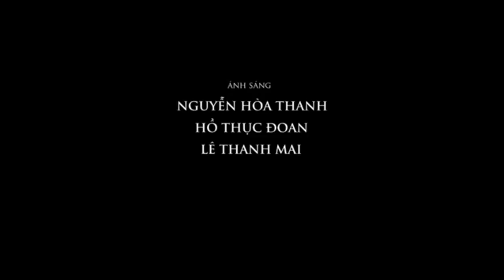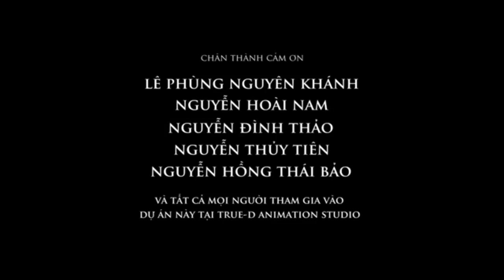[HD] Cô Bé Bán Diêm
Cô bé bán diêm được xuất bản lần đầu năm 1848 trong phần 5 của cuốn Nye Eventyr (Những truyện cổ tích mới). Câu chuyện về cô bé nghèo khổ đi bán diêm trong đêm Giáng sinh và từ giã cõi đời trong giá rét mùa đông đã lấy đi nước mắt của hàng triệu người trong hơn 150 năm qua. Một kết cục không giống như cổ tích truyền thống, nhưng lại đậm chất nhân văn đã biến Cô bé bán diêm thành tác phẩm bất hủ của nhà văn Andersen được lưu truyền qua nhiều thế hệ.

Bản thân câu chuyện của Cô bé bán diêm đã đủ gây xúc động cho bất kỳ ai đọc nó. Chính vì vậy, khi những hình ảnh đầu tiên trong phim - một thành phố cổ ở châu Âu ngập tràn tuyết trắng với những ánh đèn vàng trong đêm Giáng sinh - hiện lên, nhiều khán giả đã cảm thấy bùi ngùi. Một cô bé đầu trần, cùng những que diêm, lang thang dọc phố mời mọi người mua nhưng tất cả đều nhanh chân rảo bước về nhà, không ai quan tâm tới cô bé.

Câu chuyện của nhà văn Andersen thì gần như ai cũng đã thuộc lòng. Nhưng trong phiên bản hoạt hình 3D của Việt Nam, đạo diễn kiêm biên kịch Đoàn Trọng Hải của True-D Animation đã thêm yếu tố mới là chú chó hoang - người bạn đồng hành của Cô bé bán diêm trong đêm Giáng sinh. Chính nhân vật mới này khiến cái không khí cô đơn, u ám của nguyên tác được xua bớt đi và góp phần làm tăng sự ấm áp, tô đậm thêm tính nhân văn cho câu chuyện này.